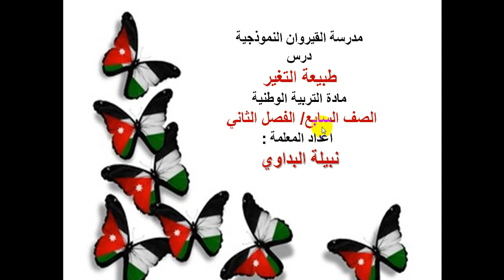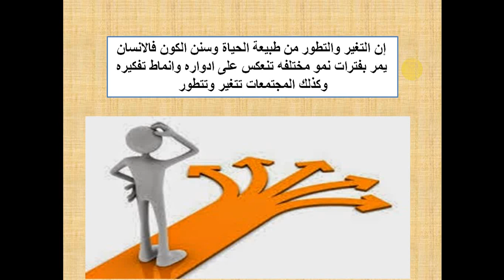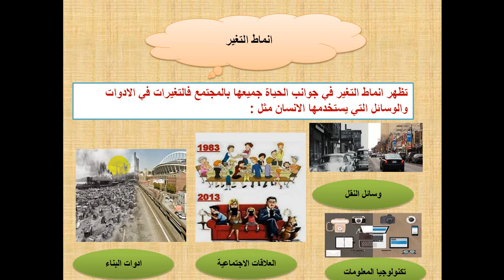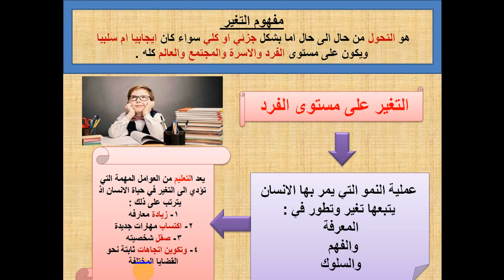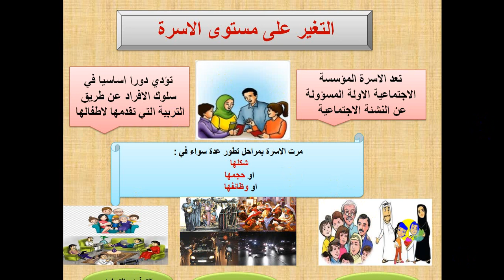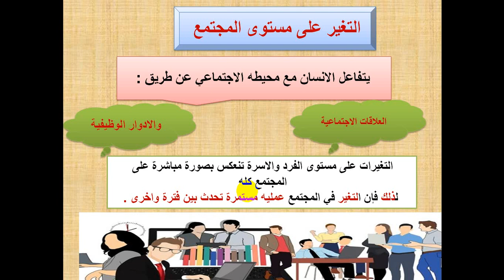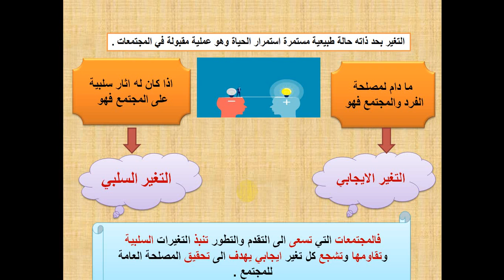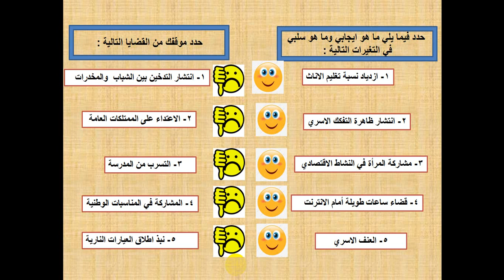الصف السابع وطنية طبيعة التغيير